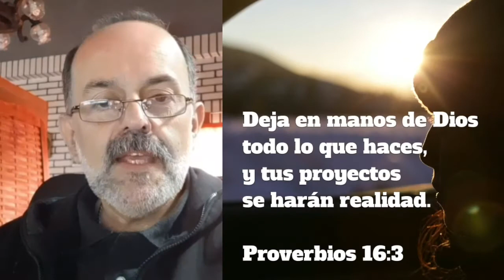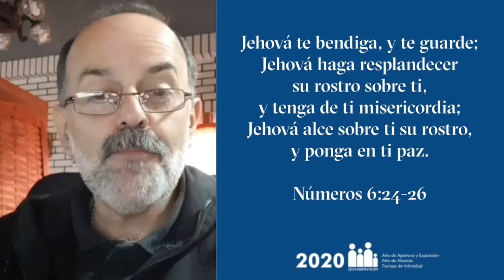#113. En las manos de Dios. Proverbios 16:3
Palabras en Tiempos que Corren
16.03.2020